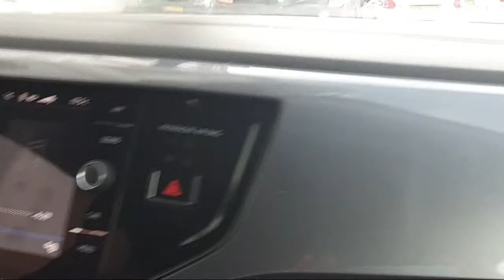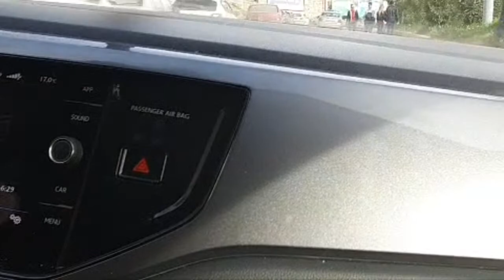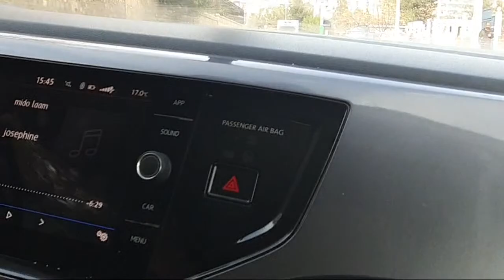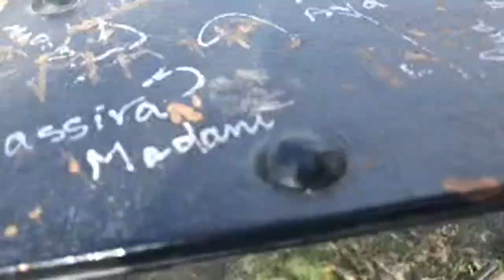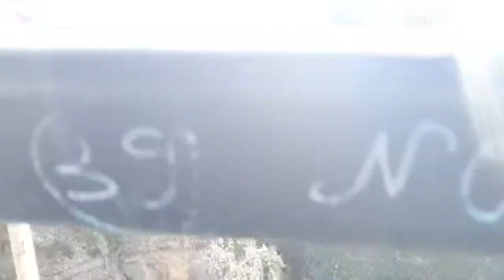Copie de لايف من مدينة الجسور المعلقة قسنطينة